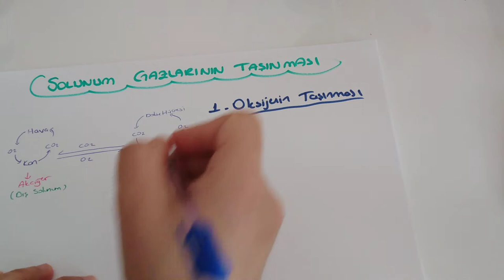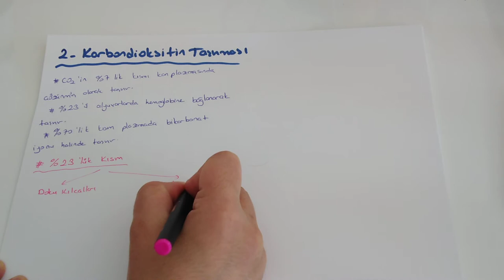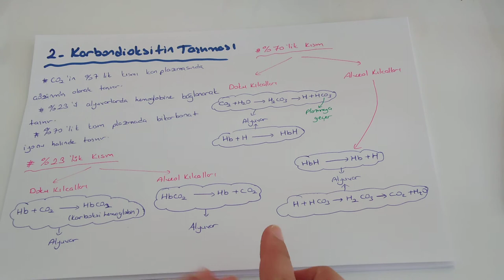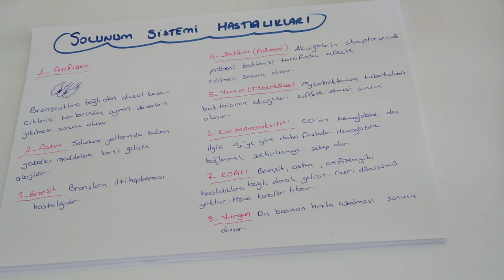Solunum Sistemi - 3 / Solunum Gazlarının Taşınması (AYT Biyoloji-11.Sınıf Biyoloji)